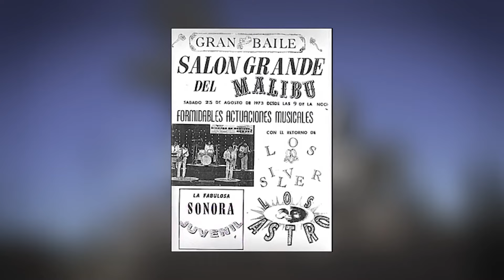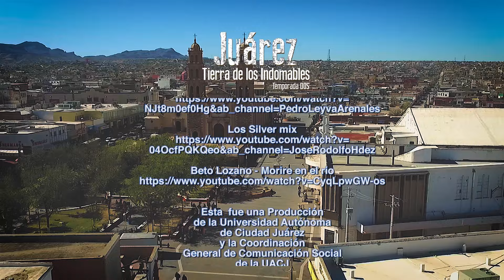Juárez, Tierra de los Indomables – T2-E2 – (Los Silver)